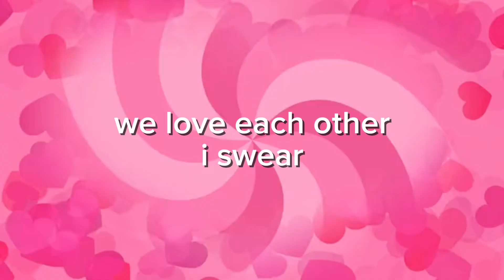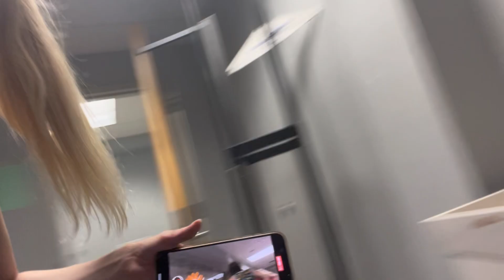SHOW DAY. | kylie vlogs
HEY YALL!! hope y’all loved a
Inside look into my acting life!! I was recently casted in Shrek Jr as Teen Fiona so expect vlogs about that! I absolutely love acting and I’m so glad this year I could do the June Camp…

thank you to all the teachers who made the camp so awesome: Shannon, Maddie, Gretchen, Mollie, Emily, Gina, and Doug ofc 🤣

another thanks to my FRIENDS who made the camp special: Emme, Lila, Charlie, Maci, Brooke, Gigi, Ava, Clara, Giules, and so many more

(Special thanks to my littl-er buddies that I love so so sooo much: Oliver, Claire, Connor, River, and Leigha ❤️)

love ya, peace out ✌🏼